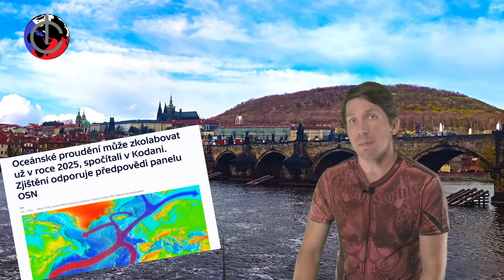Golfský proud SE HROUTÍ! Pak se HROUTÍ JEŠTĚ RYCHLEJI! A pak je náhle stabilní....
TRANSPARENTNÍ ÚČET:
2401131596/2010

Ze zahraničí:
IBAN: CZ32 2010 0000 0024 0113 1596
Swift: FIOBCZPP

NETRANSPARENTNÍ ÚČET:
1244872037/3030 (kvůli daním je ideální dopsat "dar" - díky!)